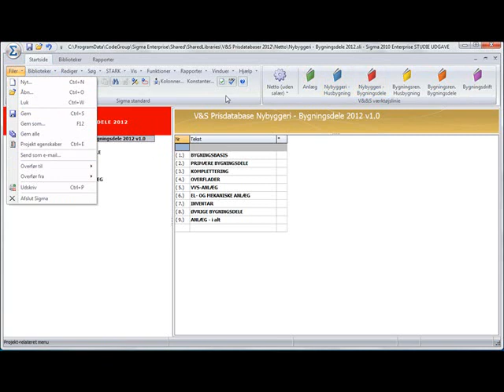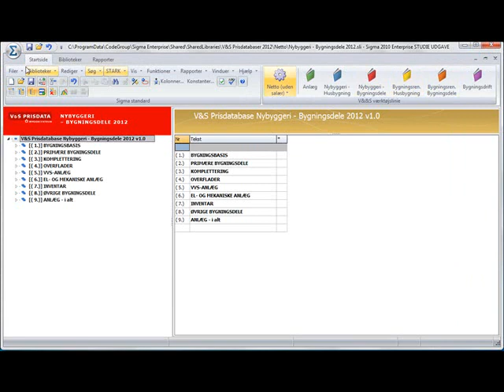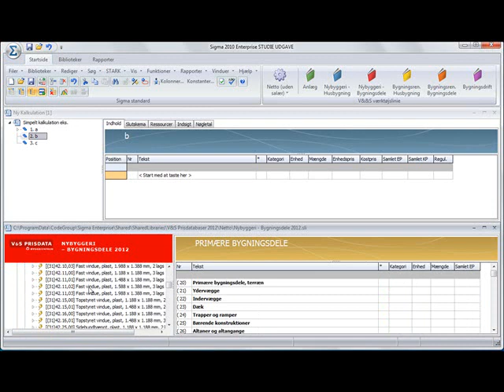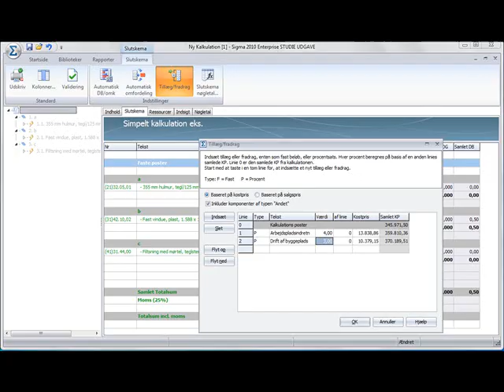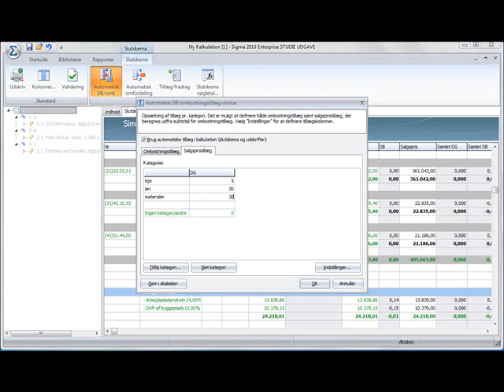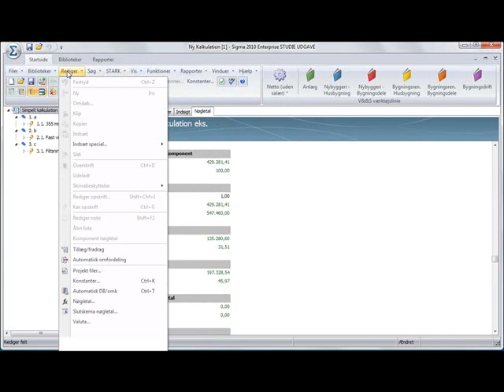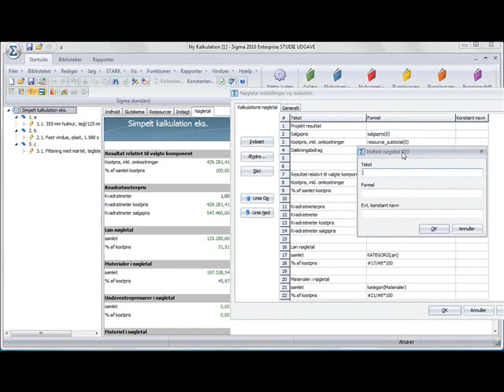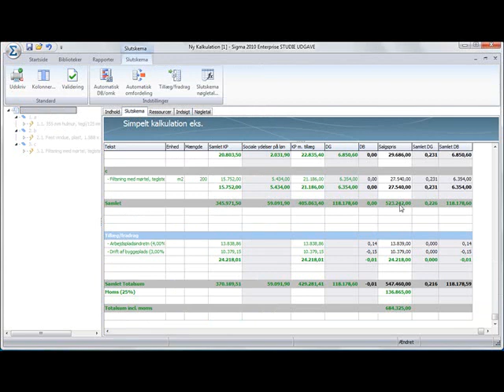Sigma kalkulation ved brug af netto priser